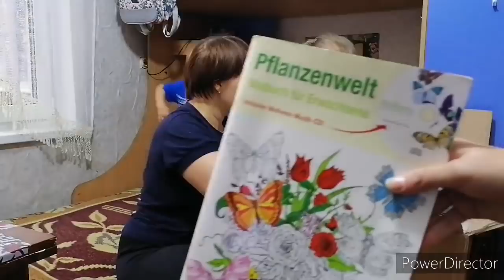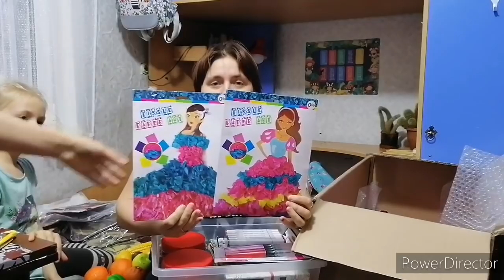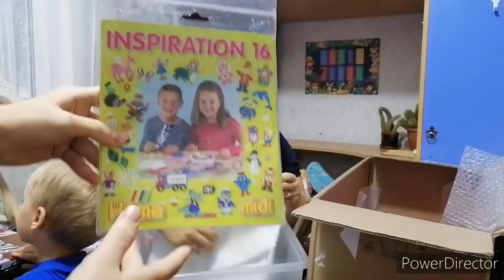Огромная посылка из Германии, много радости детям.